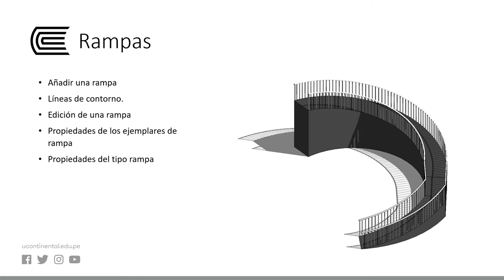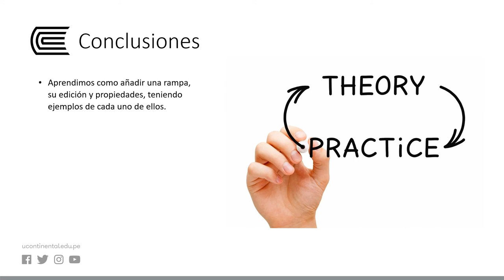Rampas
Representación Digital II - Semana 11